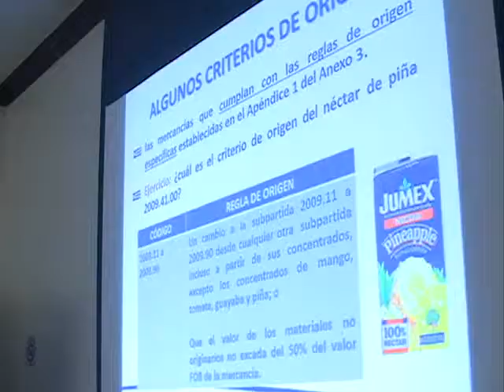Cuba realiza Taller de Oportunidades de Negocios dirigido a empresarios.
Informa Diego Alemán